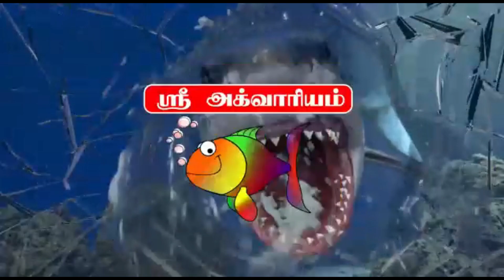sri aquarium in virudhunagar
All kinds of tropical fishes all available.
This shop is famous for betta fishes.
All kinds of fish tanks are available price is affordable.
Top motor , internal filters, air pump also available.
All kinds of stone available.
lights and foods are available.
Due to corona some fishes are available after recover from corona all kinds of fishes will be available.